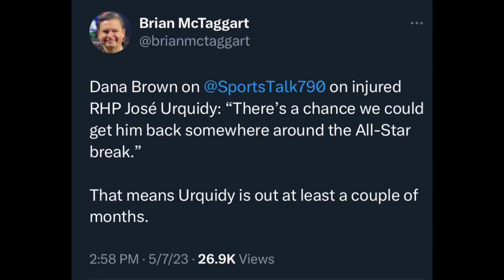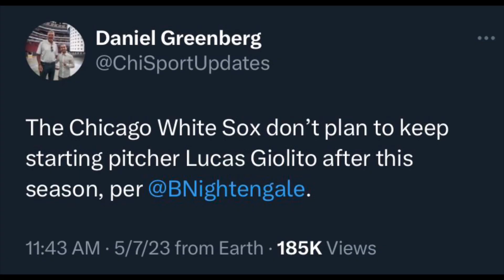Astros TRADE for Lucas Giolito???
Given the injuries to the Houston Astros starting pitching, could we see a trade happening later??